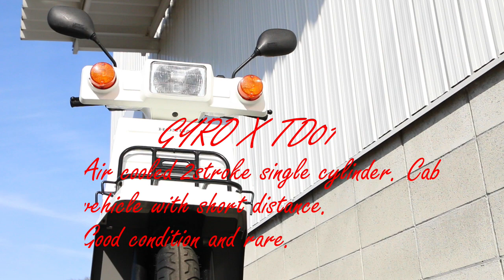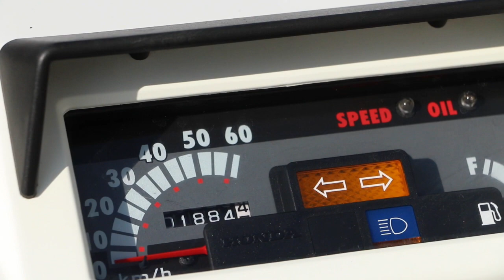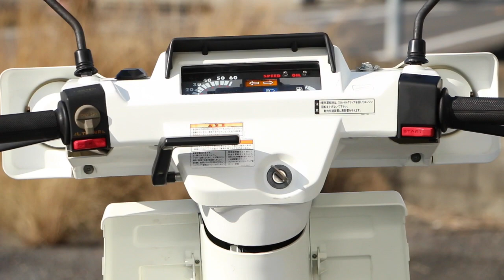GYRO X TD01 2スト!